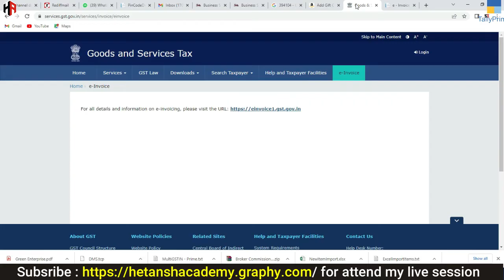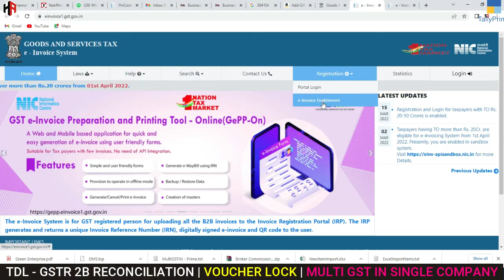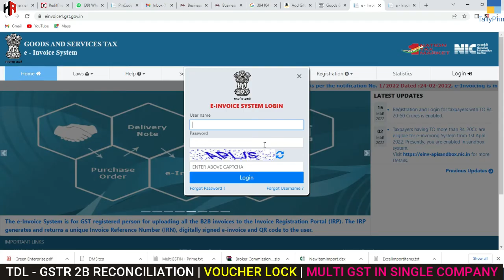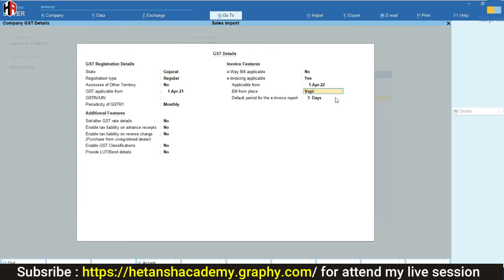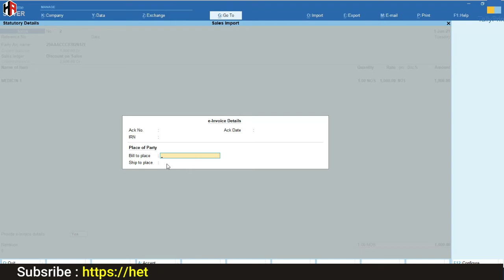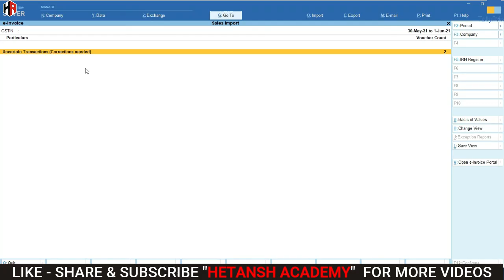E-INVOICE ENABLE PROCESS AND GENERATE E-INVOICE FROM TALLY PRIME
1) GSTR 2B, GSTR 2A GSTR 1 RECONCILIATION IN TALLY PRIME

2) LOCK GST TRANSACTION IN TALLY PRIME AFTER FILED

3) MANAGE ITC AS PER RETURN FILING

4) EXCEL TO TALLY SALES IMPORT WITH INVENTORY
ADVANCE MODULE

5) EXCEL TO TALLY SALES IMPORT WITH INVENTORY

7) EXCEL TO TALLY BANK IMPORT UPDATE VERSION

10) DOCUMENT MANAGEMENT IN TALLY

TallyWiz
Best Solution for Bank Import

Special Modules for Manufacturing Company

1) HOW TO MAINTAIN MULTI STATE GSTIN IN SINGLE COMPANY IN TALLY ERP 9 & TALLY PRIME

2) JOB WORK MODULE FOR TALLY ERP 9 & TALLY PRIME
YouTube Video -  Video Coming Soon

4) DETAIL BALANCE SHEET IN  TALLY ERP 9 & TALLY PRIME

13) HSN & TAX COLUMN IN STOCK SUMMARY REPORT